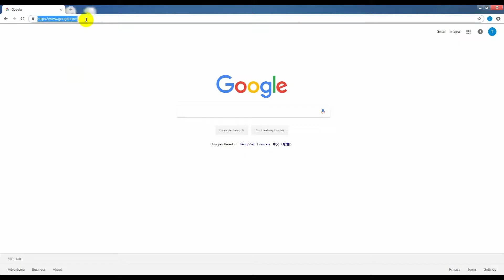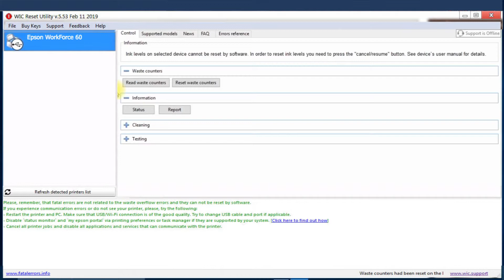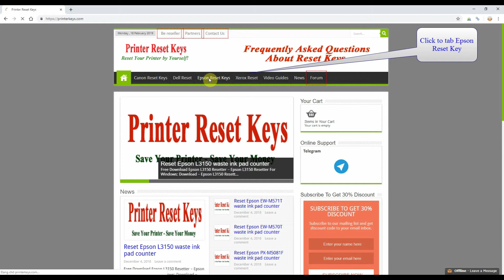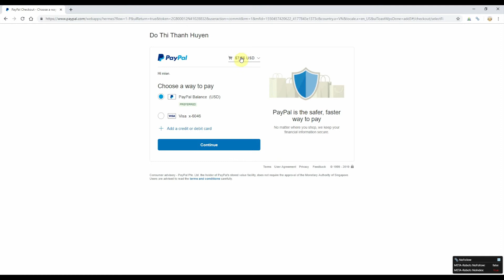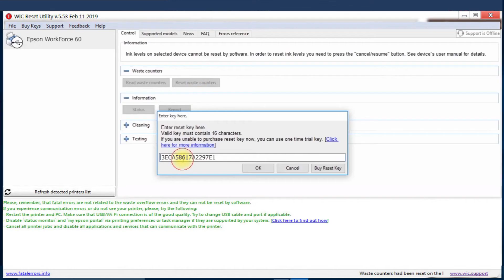Reset Epson WorkForce 60 Waste Ink Pad Counter